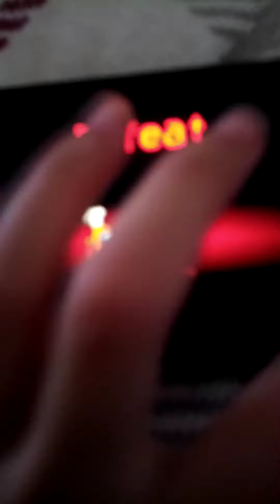Among us join me again